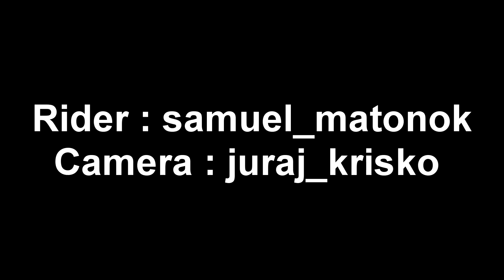Fourcross Training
Song : Deez Nuts - Face This On My Own
Menší tréning v našom Bike Parku...